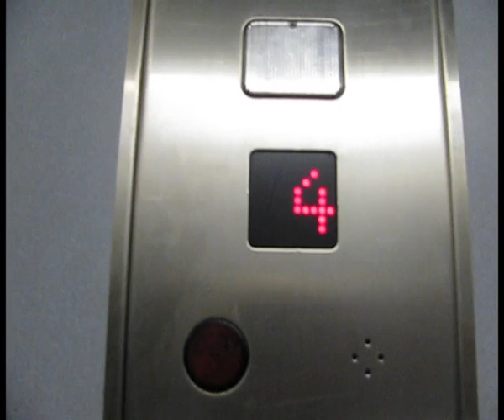Lift in flats on Chatham hill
Lift in some flats on Chatham hill.
These flats were only built a few years ago but already look grotty inside.